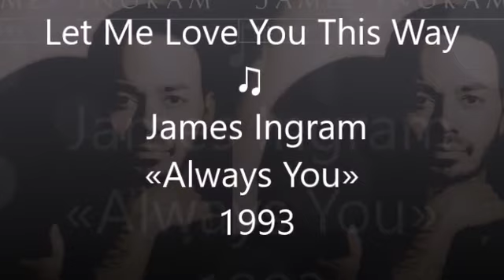Let Me Love You This Way ♫ James Ingram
From the album «Always You» 1993
Composed By:  Dennis Morgan, Keith ThomasMusic By – Keith Thomas
Producer, Arranged By – Keith Thomas

Credits

Backing Vocals – Audrey Wheeler, Chris Rodriguez, Cindy Mizelle
Coordinator [Production] – Todd Moore
Drum Programming – Mark Hammond
Engineer [Assistant] – Mike Corbett, Todd Moore
Keyboards, Programmed By [Bass] – Keith Thomas

Born James Edward Ingram, February 16, 1952 in Akron (Ohio), James Ingram is an American singer, songwriter, record producer, and instrumentalist. He is a two-time Grammy Award-winner and a two-time Academy Award nominee for Best Original Song.

James Ingram began performing with the band Revelation Funk in the early '70s, moving from Akron, Ohio to Los Angeles in 1973. During the '70s, Ingram supported Ray Charles on the road with backup vocals and piano, played keyboards behind the Coasters on Dick Clark's oldies revues, and was Leon Haywood's musical director. After hearing a demo of him singing "Just Once," Quincy Jonesasked Ingram to perform on his new album. Released in 1980 on The Dude, the number 17 "Just Once" was Ingram's first success, resulting in three Grammy nominations -- Best New Artist, Best Pop Male Vocal, and Best R&B Vocal -- winning in the two latter categories. Throughout the '80s, Ingram had steady popular success singing duets, but all of his solo albums failed to make a dent in the charts; in 1990 he scored his first solo hit, "I Don't Have the Heart."